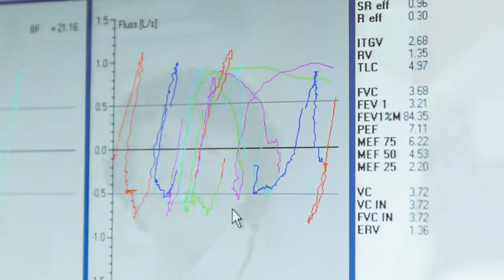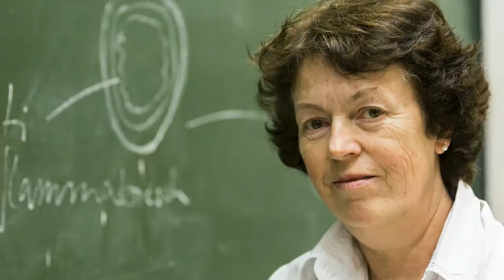Prof. Dr. Erika von Mutius - Gottfried Wilhelm Leibniz-Preisträgerin 2013